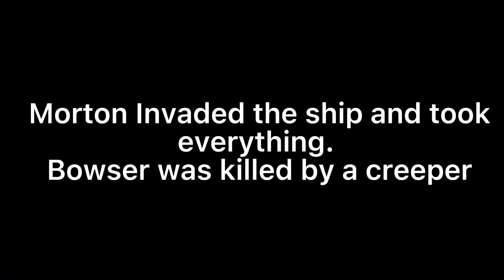3D Shorts: Invasion